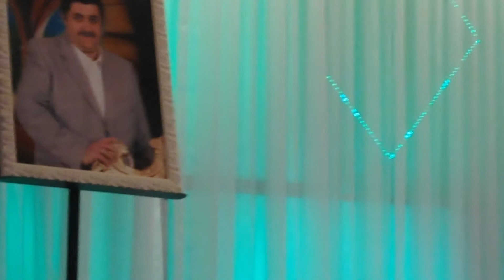IMG 97001, Misha Normatov, RAFIK NORMATOV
11 MONTH AZKARA-YUSHUVO IN LOVING MEMORY OF  MORDUKHAY SOSUNOV BEN KSIO AND RAFOEL 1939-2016
6 SHEVAT 5776 , HUSBAND TOMA NORMATOV, FATHER OF SLAVA, ROMA, KSENYA,  Rn NASIKHA, NY QUEENS, 12/07/2016